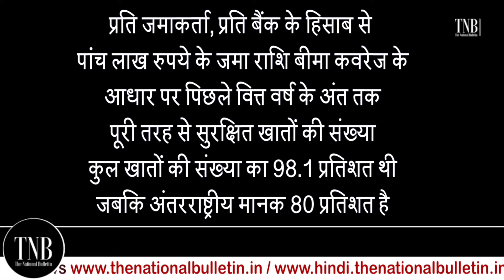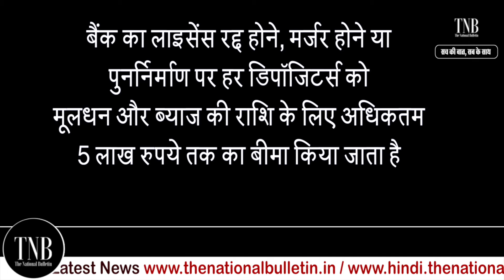PM Modi Address In Deposit Insurance Program | सरकार का तोहफा